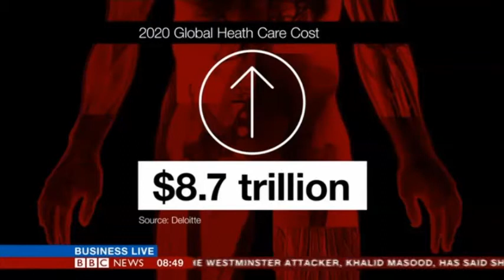Alivia Swiss Health feature on The BBC's Inside Track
Alivia's Founder and Chief Medical Officer, Dr. Vidar Arnulf, on BBC News programme: The Inside Track, - viewed by over 220 million people around the world.